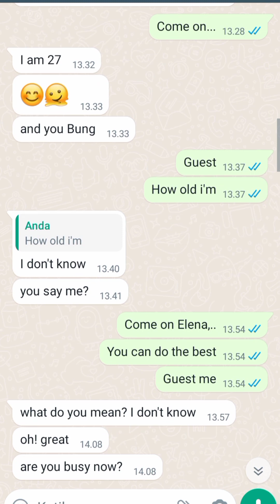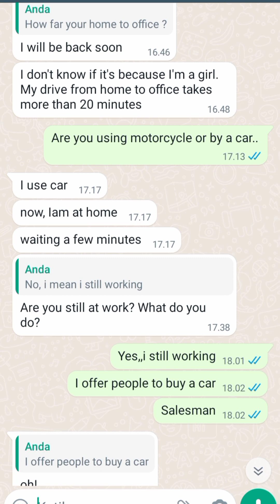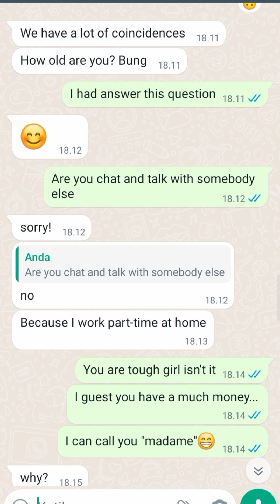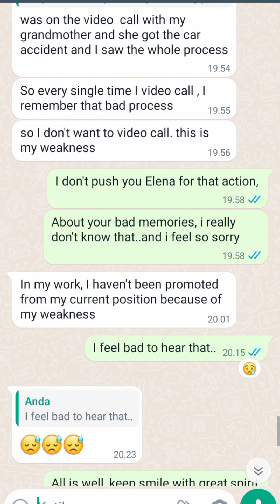Bangkok Thailand Girl Chatting With Me Via WhatsApp, Baperan !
Konten Belajar Mengasah Bahasa Inggris ya gak, Tapi tetap waspada ya gaizzz 😁 Jauh sebabnya.